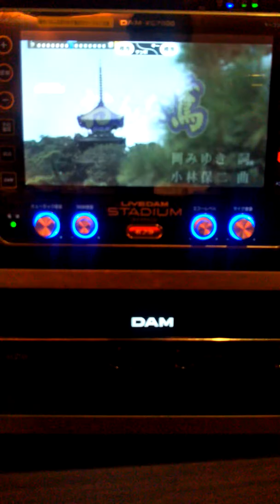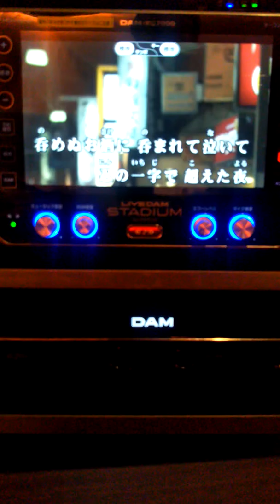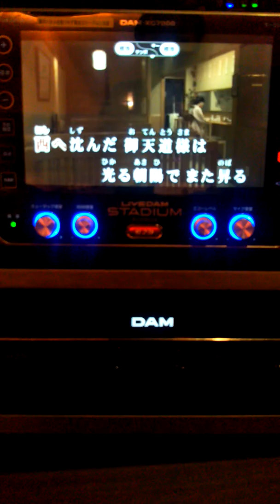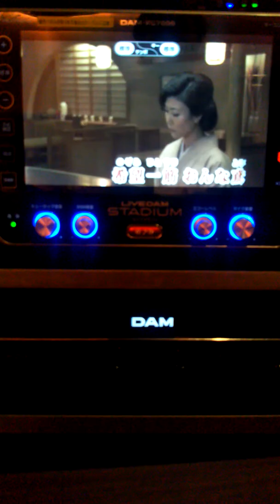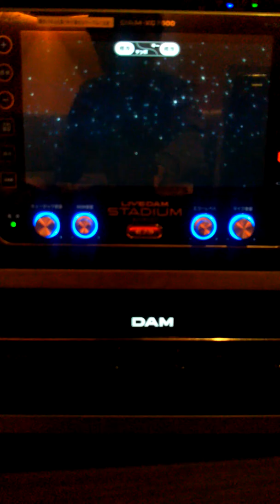「新曲」おんな鳶/石橋美彩/byHISOGOTOH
おんな鳶聞いたください。